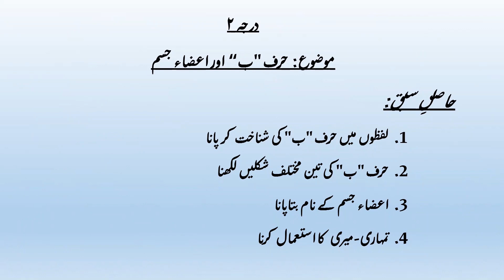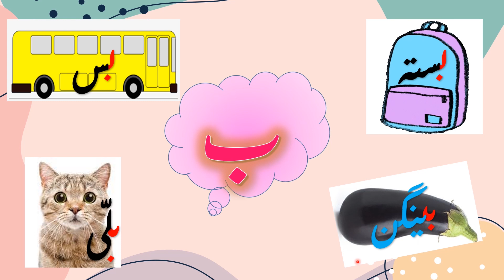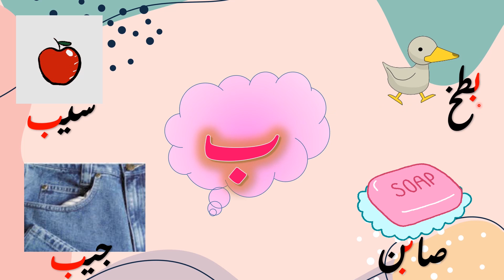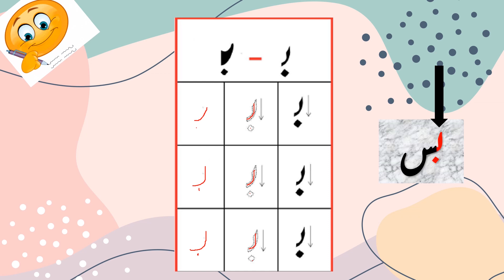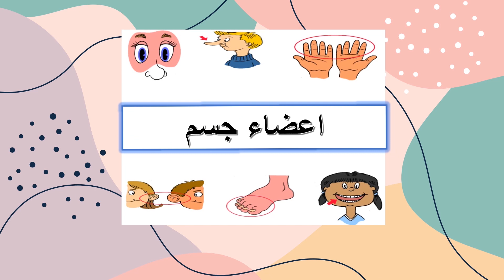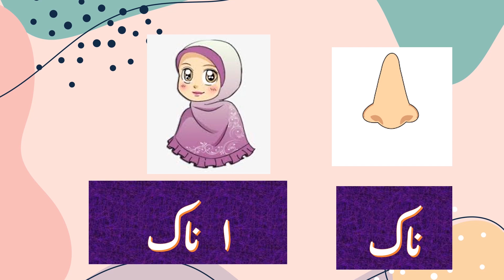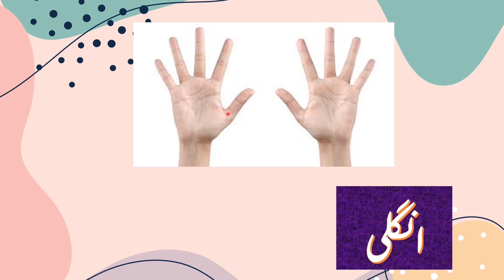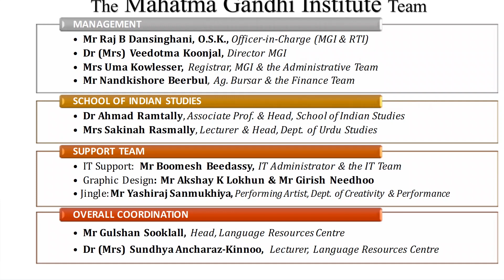URD G2 W2 Parts of the Body L2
VIDEO DESCRIPTION
Identify letter B in different forms inwords, body parts and use of mine.

IN VIDEO LINKS:
The LRC/MGI acknowledges the following videos used in this lesson:
The LRC/MGI are non-profit, government funded institutions and these lessons are solely